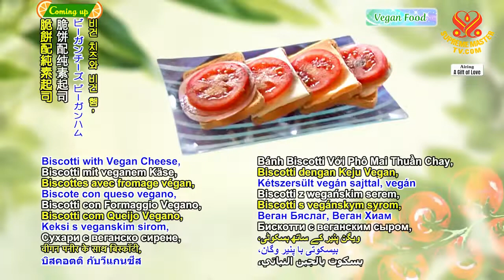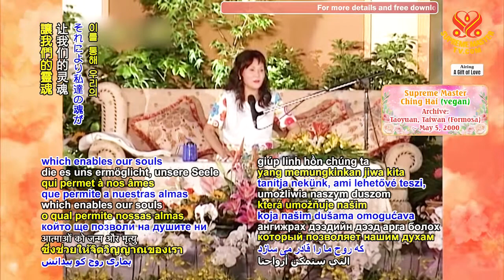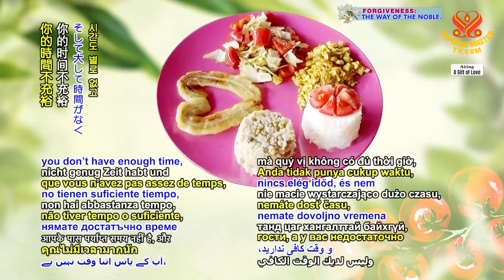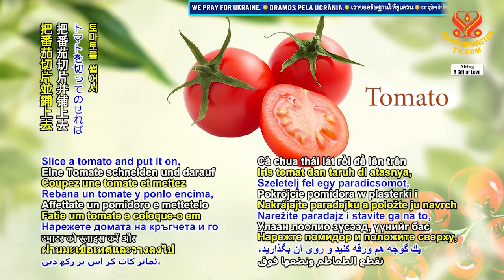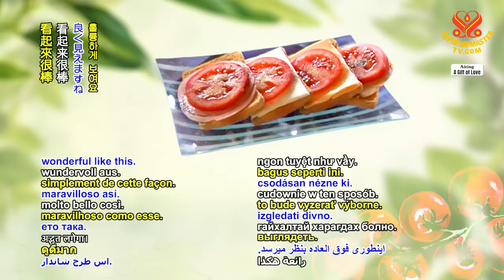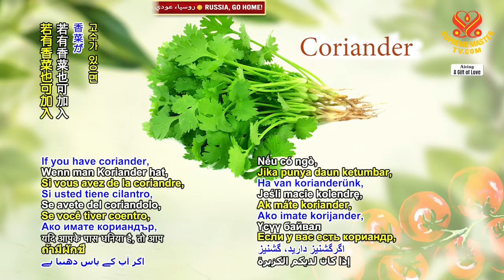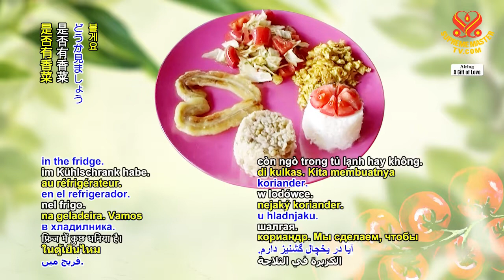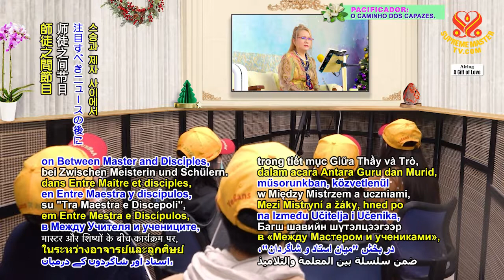1608 GOL Biscotti with Vegan Cheese, Vegan Ham & Tomatoes, Mixed Vegetables Sauté, Part 1 of 2 v2